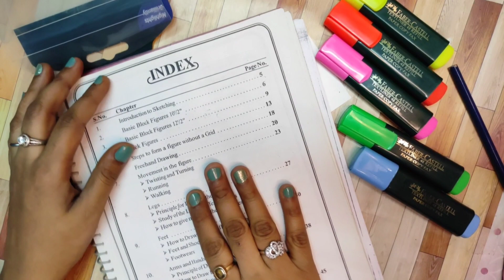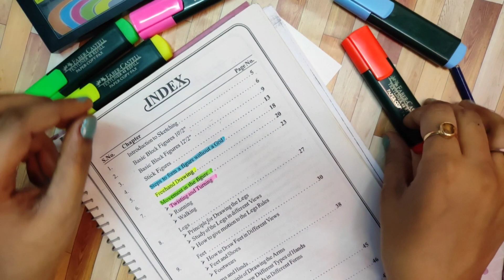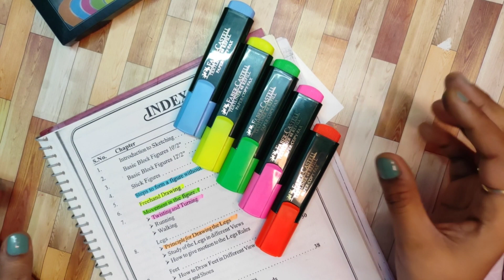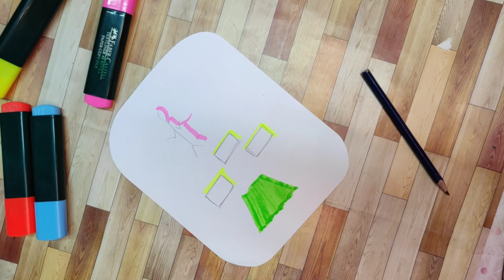Faber Castell Highlighter | Textliner Review in Hindi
Faber Castell Highlighter | Faber castell textliner | Textliner Review in Hindi

Hey guys,
This is a video on Faber Castell Highlighter, Faber castell textliner and Textliner Review in Hindi
In this video I have mention how to use the Faber castell highlighter in different ways.

In my channel I have  started from very basic of Fashion Designing classes.
For a fresher it's most important to know the basics of Fashion Designing and Fashion Illustration.

I'm focused to deliver all the needed knowledge about fashion designing and tutorials one can easily learn.

Stay tuned to my channel and yes don’t forget to press on bell icon for regular updates and if you like my video so hit thumps up and give your feedback in the comments section below.

my channel offers you➤
✔fashion designer course in
✔fashion design
✔fashion designing course in india